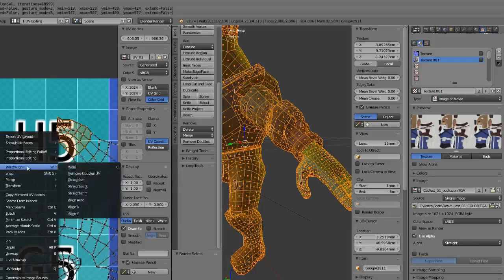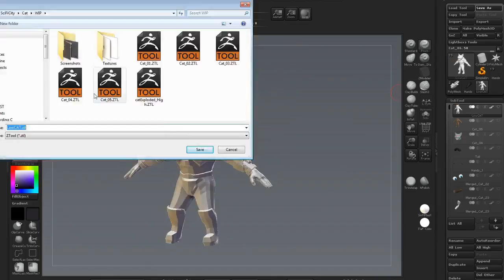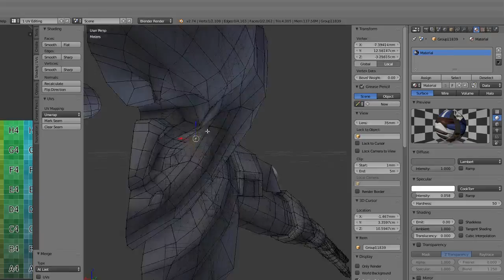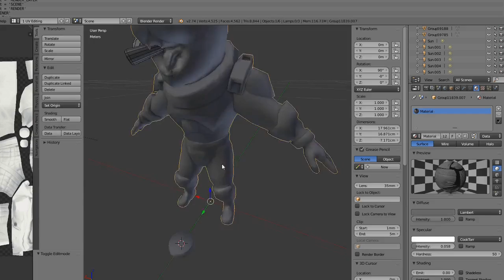Space Marine Cat 05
this character is based on concept art by Yulin Li.

I'm modelling a character for The July 2015 Monthly CHARACTER ART Challenge at Polycount.com. this is about 6 more hours of work, so 40 hours total so far.

The background music is a song i wrote called Chaos.